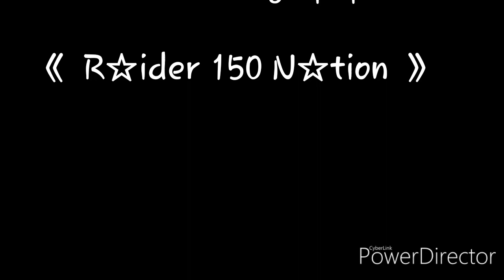Mix pic lolo raider. Raider 150 mix pic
Raider 150 Nation